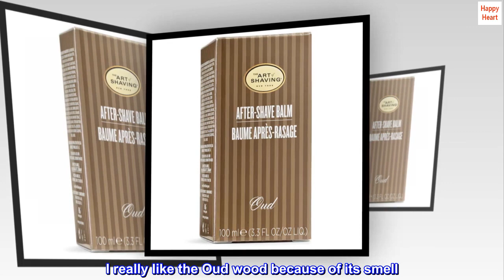The Art of Shaving After-Shave Balm for Men - Face Moisturizer, Clinically Tested for Sensitive Ski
The Art of Shaving After-Shave Balm for Men - Face Moisturizer, Clinically Tested for Sensitive Skin

The Art of Shaving After Shave Balm is an essential part in achieving The Perfect Shave.
All-day face moisturizer for men, soothes dry skin after shaving, helps reduce signs of aging, & won't clog pores.
After shaving, rinse face with cold water & apply a small amount of After-Shave Balm to face & neck to soothe skin.
We were founded in 1996 by a husband and wife team that passionately crafted quality products, using essential oils & botanical ingredients, to solve everyday shaving problems.
Today, through personal consultation we solve all your grooming needs with a genuine desire to help you look and feel your best – because you deserve it. If you can grow it, we can groom it.
Using since 2009
I’ve been using out of shape long before they started selling in Amazon. They used to sell it in target for some reason now they don’t. Out of shaving used to have a shop in the mall after the pandemic it got shut down. So now the best place to buy it is Amazon and the price is very reasonable. I really like the Oud wood because of its smell. I also do like the sandalwood but preferred oud wood. Simply the best aftershave for the price.